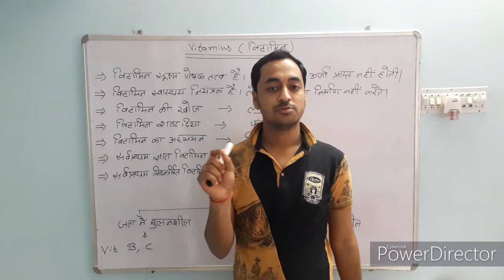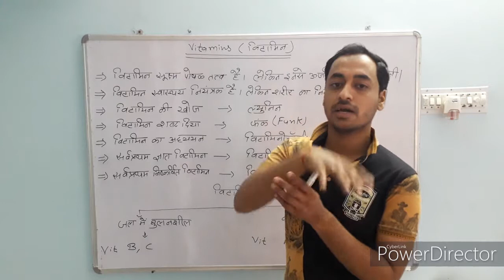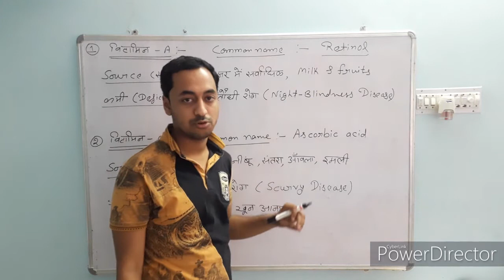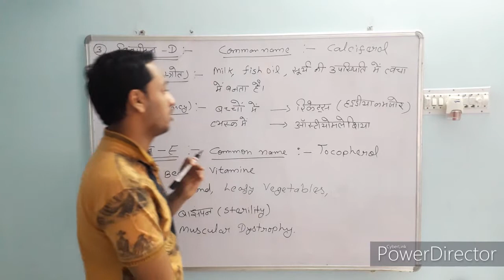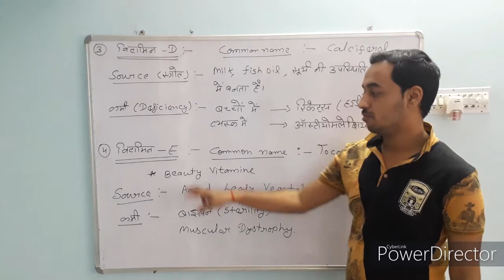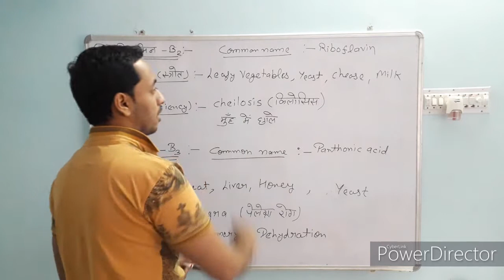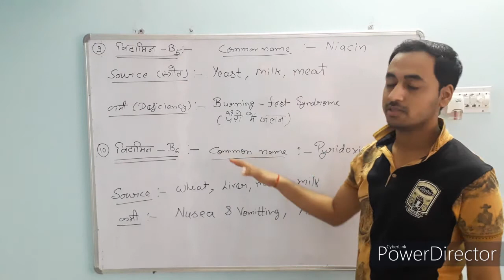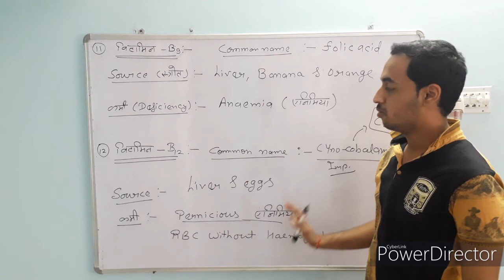Vitamin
playlist Digestive System:-